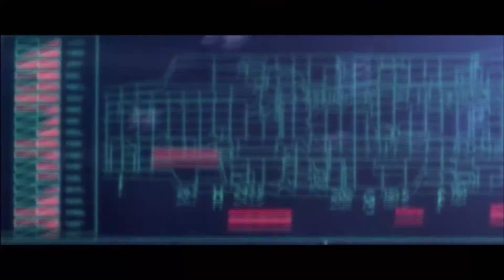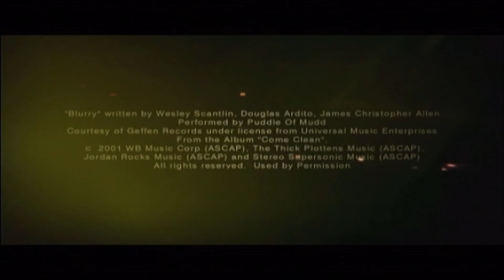Ace Combat 5 - Squadron Leader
► Ich habe das Spiel nach ein paar Videos neu gestartet, da sich die Tonqualität verbessert hat und damit die störenden Ruckler beseitigt sind.

► Ace Combat 5 ist ein altes PlayStation 2 Spiel, released am 21. Oktober 2004.